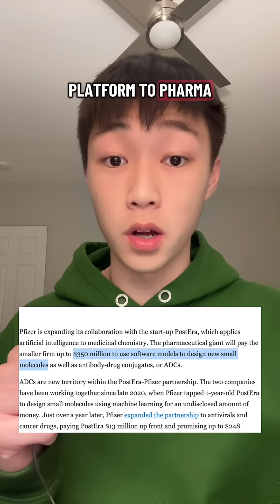The Truth about "AI Drug Discovery"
The "AI-Driven Drug Discovery" boom is real. What are VCs actually buying?